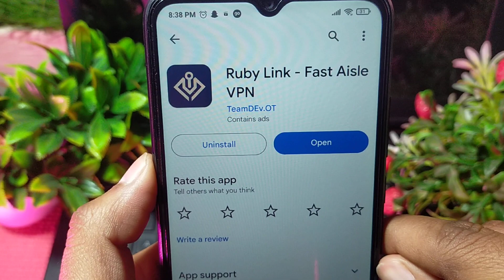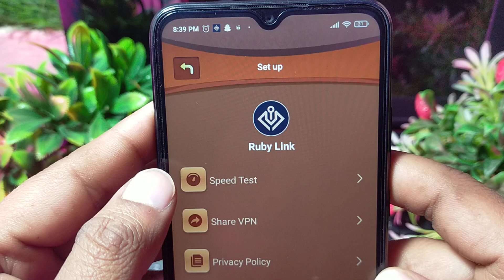ruby link fast aisle vpn app kaise use kare !! how to use ruby link fast aisle vpn app